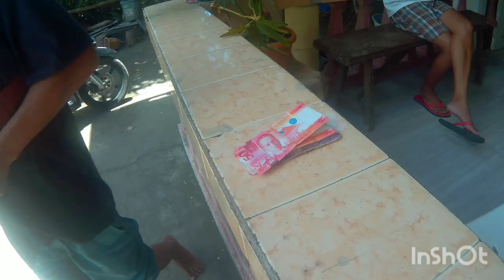NGETING TAGUMPAY/ mga batang BAKAL BOYS.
Ngeting tagumpay ang mga bakal boys. Mga idol saludo ako sa inyo. Dahil sa hirap ng buhay ay patuloy kayong nag sisikap mabuhay lhat ng mga mangangalakal.
    Kami ho ay lubos na nag papasalamat sa inyong pag suporta sa ating chanel sana po ay mag tuloy tuloy na. GOD BLESS PO 👍❤️